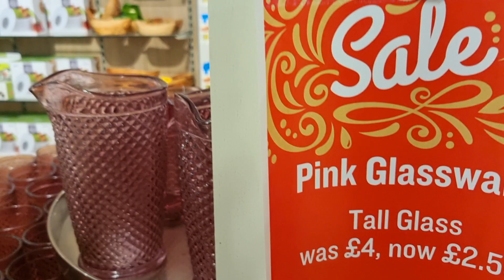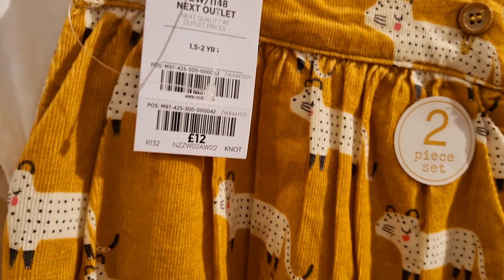Shopping 🛍Vlog | এতো সুন্দর সুন্দর বাচ্চাদের কাপড় মন চায় সব নিয়ে আসি | Ripa Alam uk